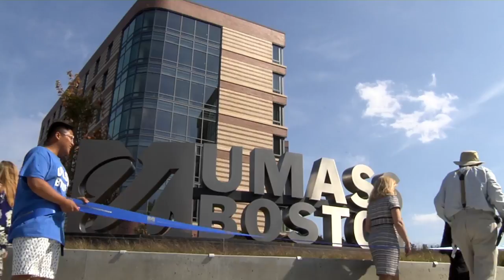University of Massachusetts Boston Residence Hall Ribbon Cutting - Promo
Students now can truly call UMass Boston home!  Mayor Walsh, Interim Chancellor Katherine Newman, University of Massachusetts President Marty Meehan, local elected officials and university supporters gathered to celebrate a ribbon cutting for the very first residence hall at the University of Massachusetts, Boston in Dorchester.  The new facility is a state of the art, 1,000-bed residence hall with flexible living/learning spaces and a dining hall for residents, the entire campus community and Columbia Point neighbors.